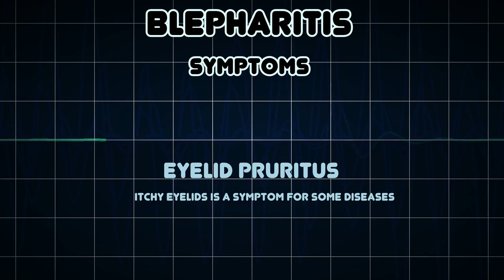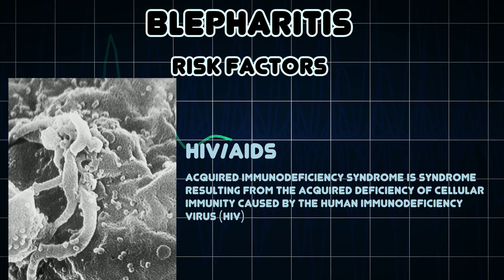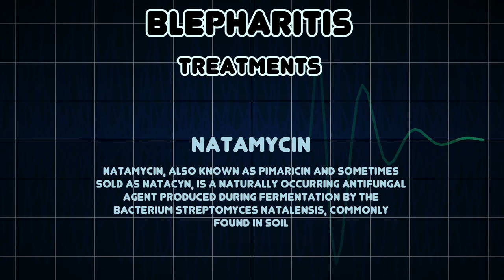Blepharitis (Medical Condition)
Symptoms, risk factors and treatments of Blepharitis (Medical Condition)

Blepharitis is an eye condition characterized by chronic inflammation of the eyelid, the severity and time course of which can vary